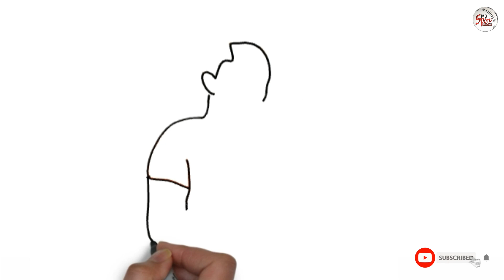T20i তে বাংলাদেশের সর্বোচ্চ স্কোরগুলো কত ছিল? Highest 5 score in T20i for Bangladesh🇧🇩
I am the cretor of that animation and audio. But I use some images.

latest update bd
latest news
khelar khobor
cricket news
cricket news bengali today
bd cricket
cricket news bangladesh today
বাংলাদেশ ক্রিকেট
বাংলাদেশ ক্রিকেট টিম
খেলার খবর
ক্রিকেট নিউজ
smd sports show